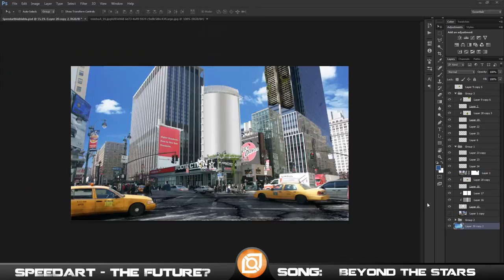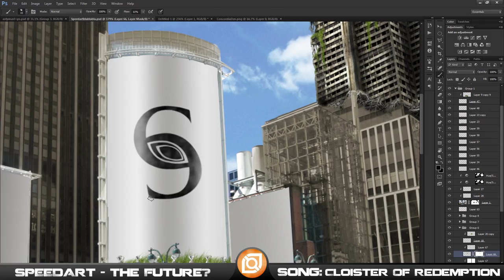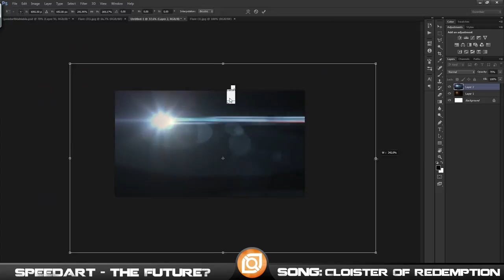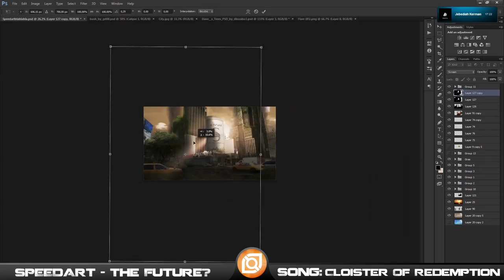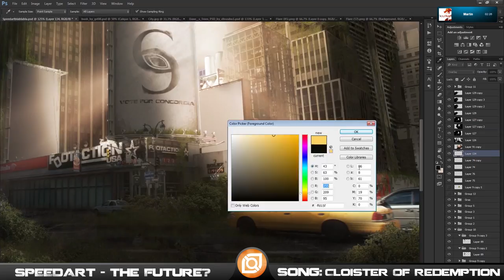Photomanipulation - The Future?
This is my entry for the 100 sub special Contest of concordiadnz.
Took me about 8h 30m. This Timelapse is x120